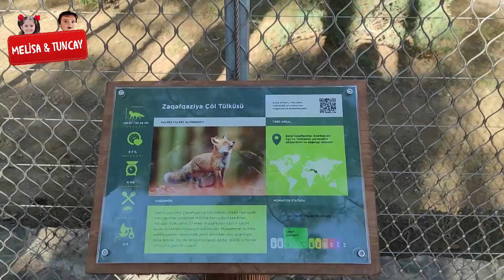Zooparkda bir gün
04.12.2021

Melisa yeni təmirdən çıxan Bakı Zooparkında

YENİ VİDEOLAR ÜÇÜN KANALA ABUNƏ OLUN